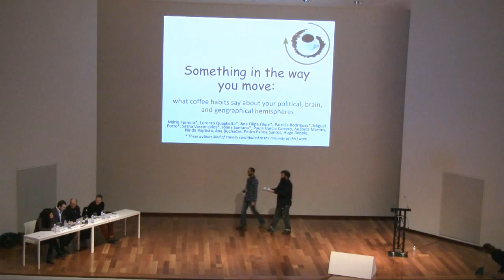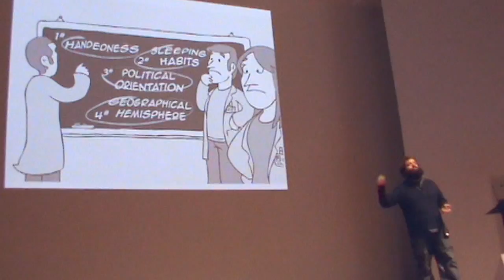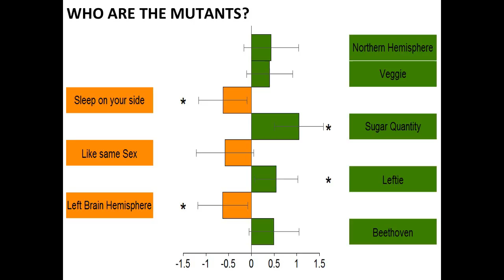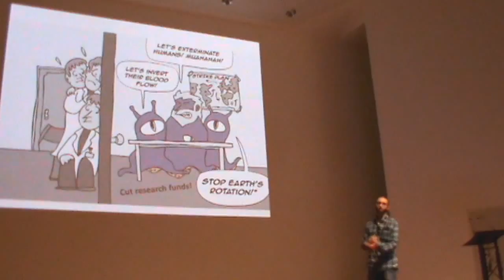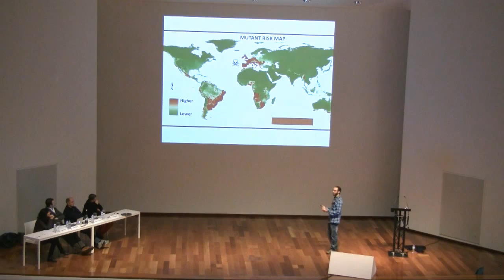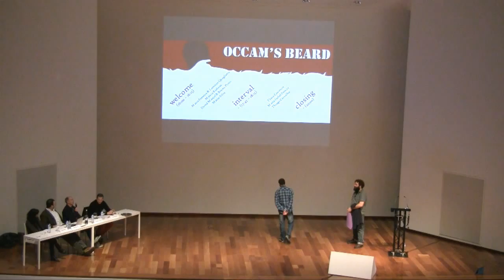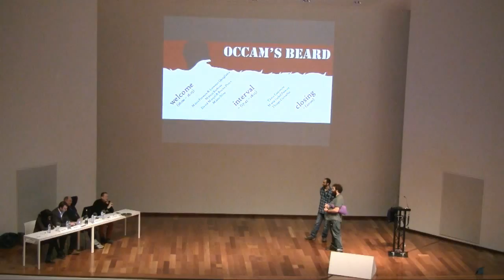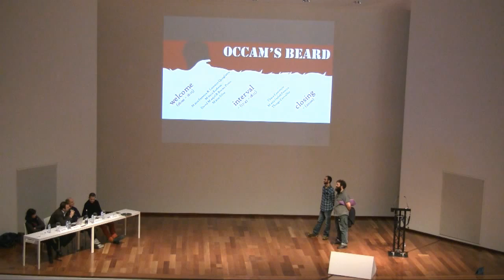Occam's Beard — Lisbon 2014: Mário Ferreira & Lorenzo Quaglietta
A team of eleven biologists, one sociologist and one environmental engineer from IICT and CIBIO. Their main area of expertise is ecology, but for Occam’s Beard they explored what your coffee habits say about your political, brain, and geographical hemispheres.

The Symposium of Occam’s Beard is a celebration of creativity in science, though not necessarily in the way you would expect…

At this symposium, scientists from varying backgrounds present theories that are solidly scientific, except for one thing: they are nowhere near the ‘simplest explanation’ for the observations and data that they have.